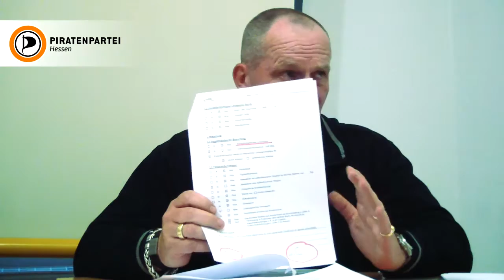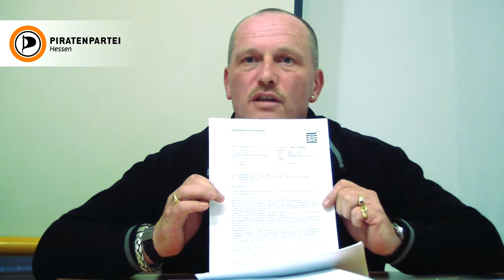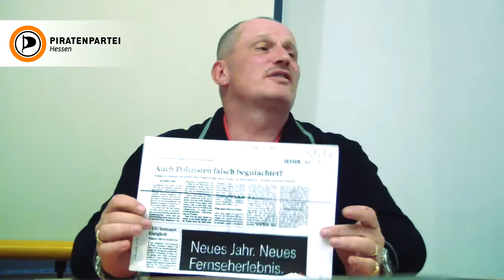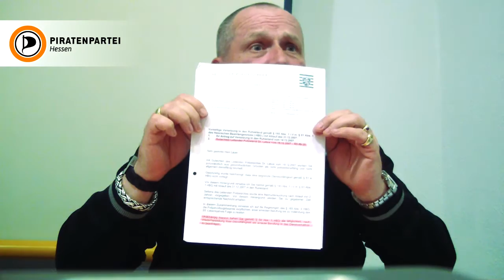Polizei und Psychiatriesierung - Dirk Lauer berichtet | Piratenpartei Hessen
Gutachtenskandal bei der hessischen Polizei - Mollath lässt grüßen.

Der Polizist Dirk Lauer berichtet darüber wie er durch
medizinisch-psychologische Gutachten aus dem Polizeidienst entsorgt wurde.

Vortrag von Dirk Lauer am 3. Juni 2013 zum Thema "Korruption in der
Justiz" über seine Erfahrungen mit der Polizei und der Justiz in Hessen.